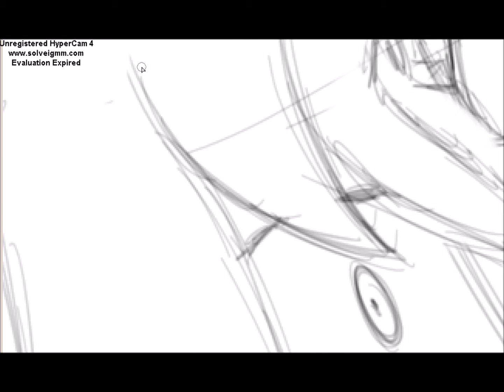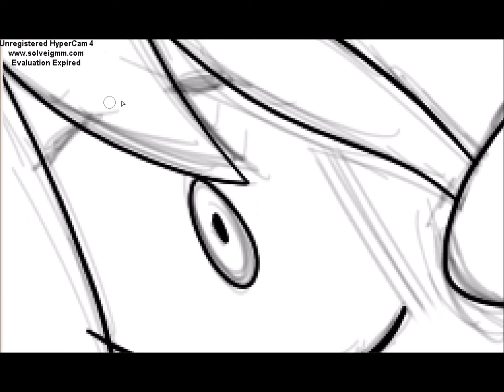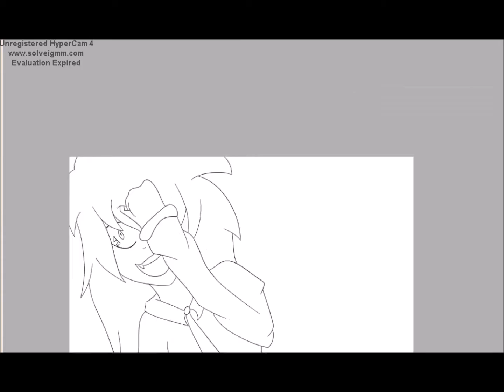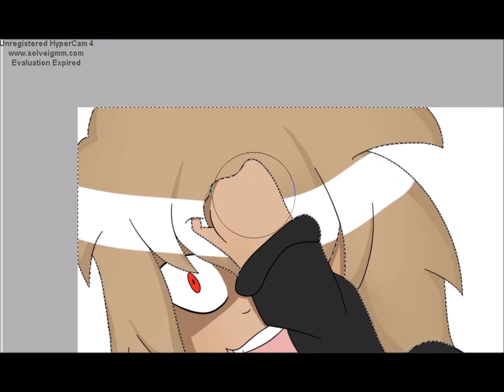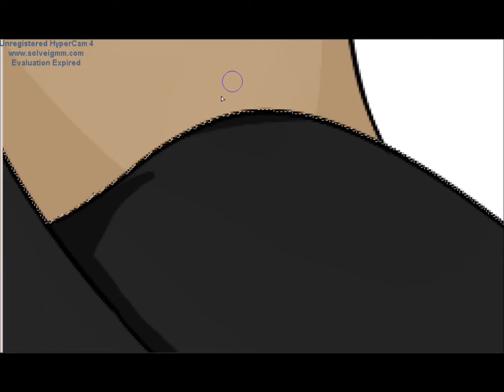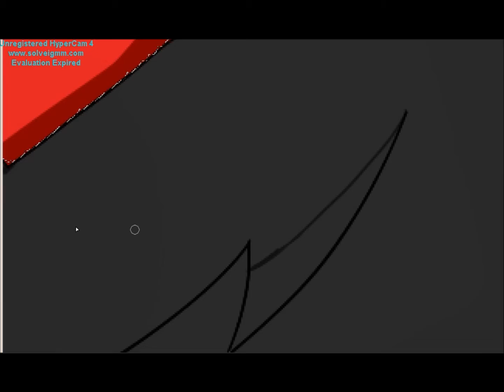SpeedPaint: Crystal Laughing #37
Crystal Lullaby in insane mod hehe i guess it's her insane mod, but I'm not sure.. =w= Hope you like

Songs:
1: Abracadavre - Elena Siegman